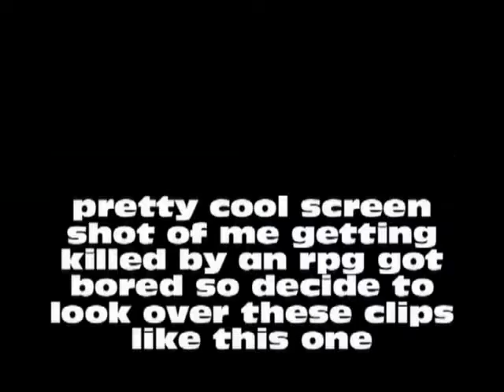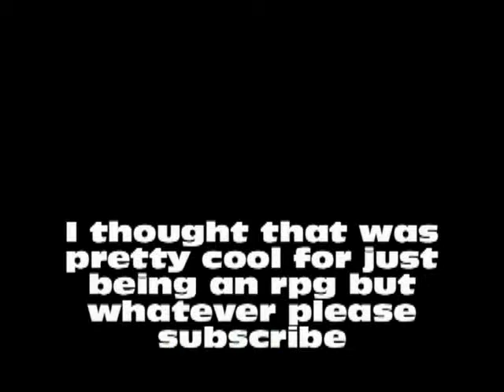rpg cool play back in cod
ya this is a cool video since i learned how the explosion looks really cool and yeah just got bored so enjoy